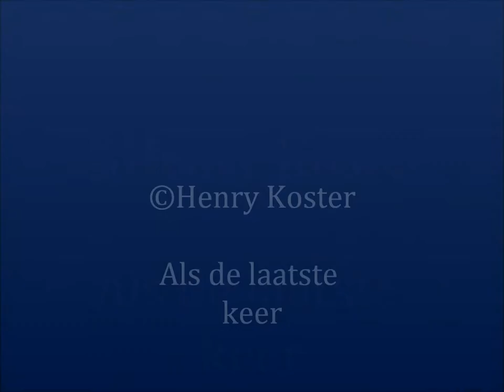Henry Koster Als de laatste keer